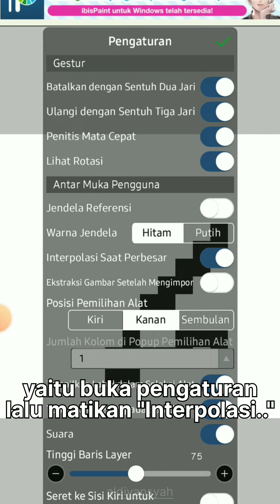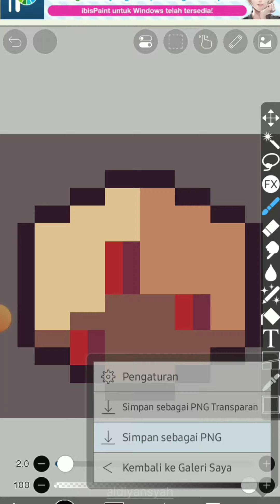[Pixel Art] Tutorial Cara Membuat Pixel Art di Ibis Paint X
apk:ibis paint x